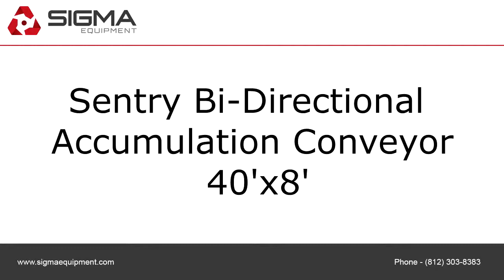Sentry Bi-Directional Accumulation Conveyor 40'x8'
To purchase or view details about the Sentry Bi-Directional Accumulation Conveyor 40'x8' for sale by SIGMA Equipment,